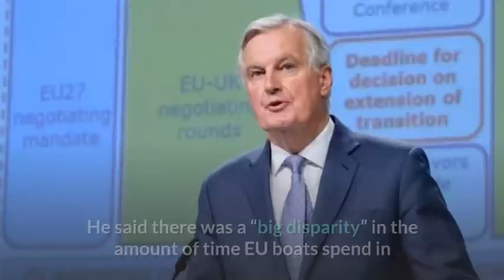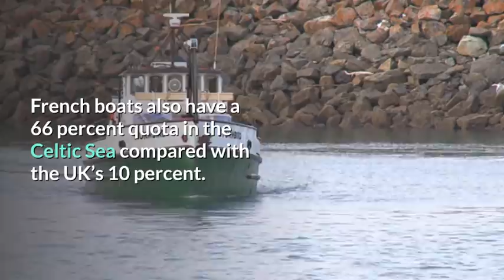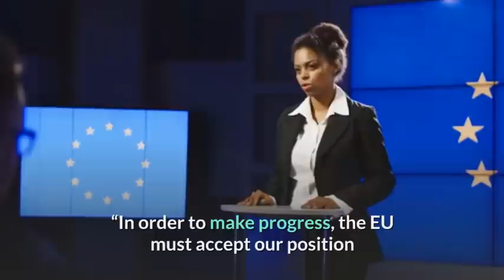Brexit Fishing Masterplan: Boris Unveils Three-Year Scheme To Reduce EU Boats in UK Waters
As wrangling over a free-trade agreement in Brussels continues, the National Federation of Fishermen’s Organisations insisted the Government is in a position to secure a vital boost for British boats. NFFO chief executive Barrie Deas claimed the bloc’s reliance on access to the UK’s coastal waters gives Lord Frost, the Prime Minister’s Brexit envoy, the upper hand in the talks. He said there was a “big disparity” in the amount of time EU boats spend in British waters compared to their UK counterparts in European fishing grounds.